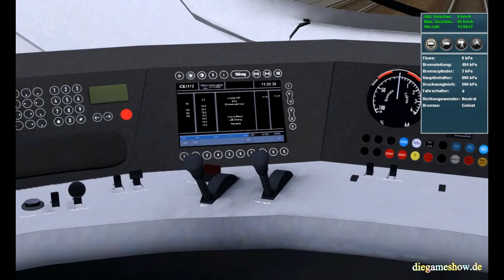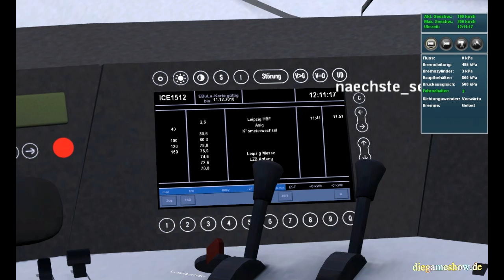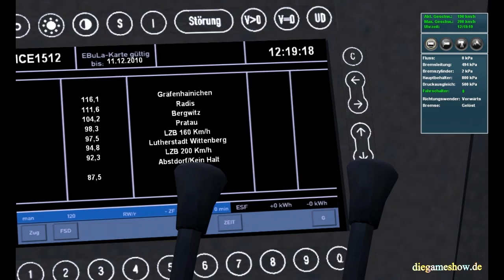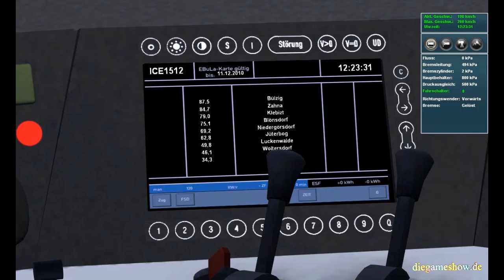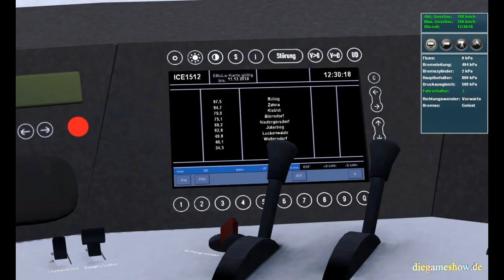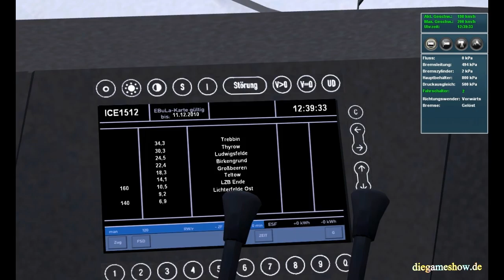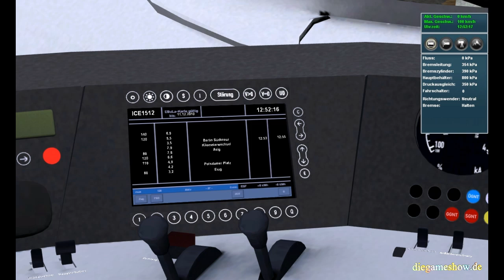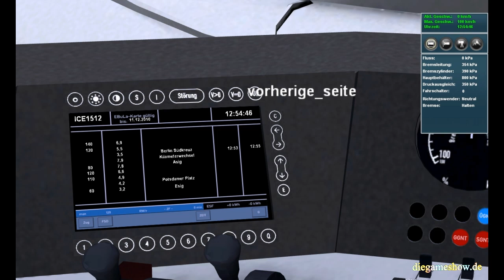PTP 2 - Addon 3 - ICE-T Leipzig Hbf nach Berlin Hbf